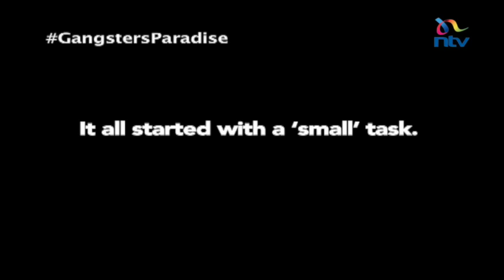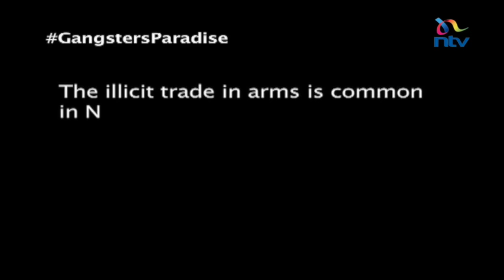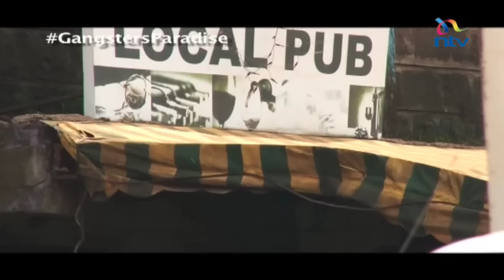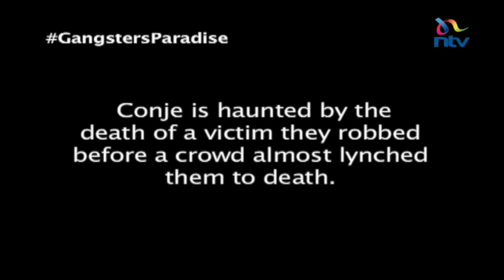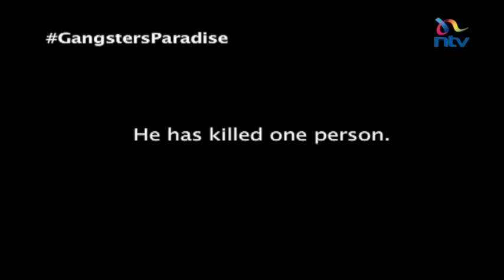Gangster's paradise: Former gang members share how crime defined their lives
Members of infamous criminal gangs that had terrorised residents of Nairobi for years came out to speak and illustrate just how their victims were targeted and some even killed.
Strategically selecting their victims and robbing unsuspecting Kenyan’s from all walks of life, the reformed gang spoke exclusively to NTV in the hope that their stories would help change others still engaged in crime.
NTVs Investigative Editor Dennis Okari explored the lives of five young people trying to come out of a brutal, uncompromising underworld where a common bond forged on the basis of poverty, ambition and crime defines their lives.